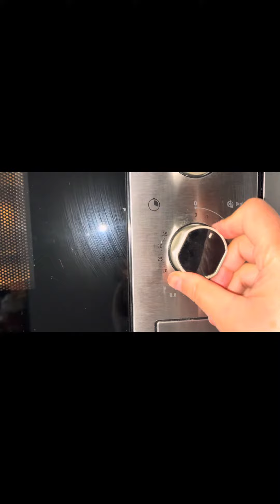L'ail au micro-onde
Maman de 2 enfants
✨Passionnée de cuisine
✨recettes simples et rapides
السلام عليكم ورحمة الله وبركاته أحلى متابعين نتمنى الفيديو ينال اعجابكم 😍 ولاتنسوا 👍 ولأول مرة يشوف قناتي مرحباً بيه يعمل الأشتراك والضغط على زر الجرس 🔔 ليصلكم كل جديد فضلاً منكم وليس أمراً 💕

 Découvrez une méthode rapide et efficace pour éplucher de l'ail en utilisant simplement votre micro-ondes ! Fini le temps perdu à peler chaque gousse une par une. Cette astuce va révolutionner votre manière de cuisiner en économisant du temps et en facilitant la préparation de vos plats à base d'ail.

Rejoignez-moi pour découvrir cette technique ingénieuse et laissez-vous impressionner par sa simplicité !
astuce_cuisine_micro-onde_facile_rapide_nourcook_ail_conseils_recettes_#